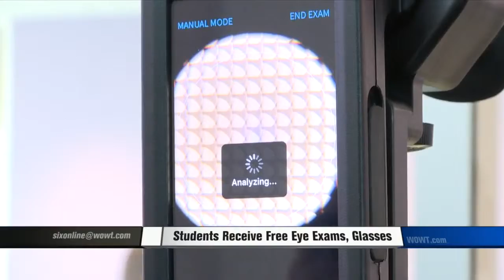Eye Exams For Children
The importance of getting your children's Eyes examined.